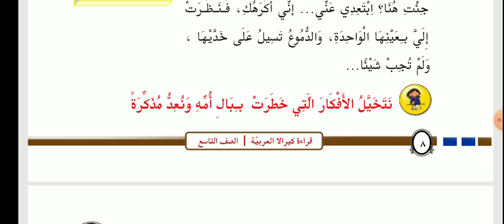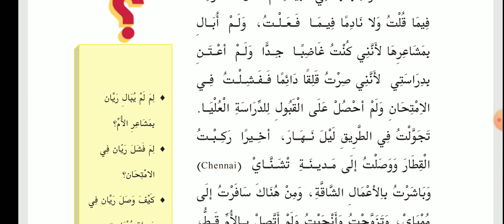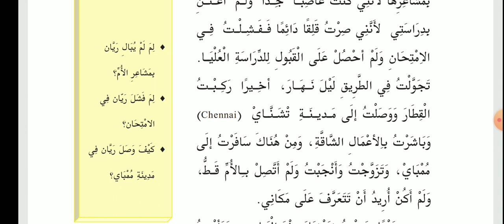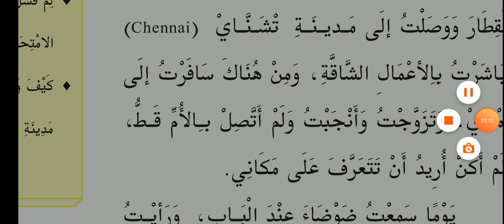ARABIC 9th part 2